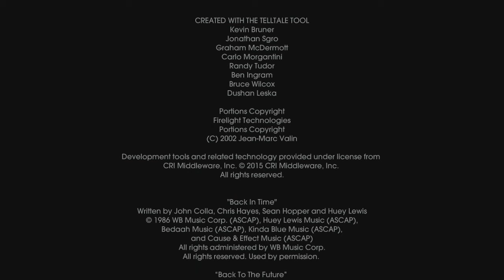Getting Doc Back I Back To The Future: The Game I Episode 1.6